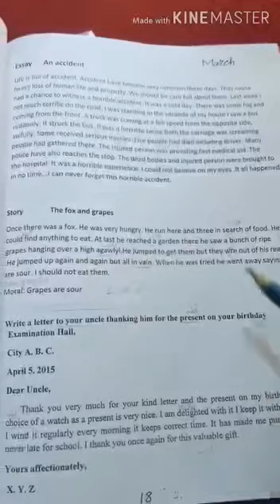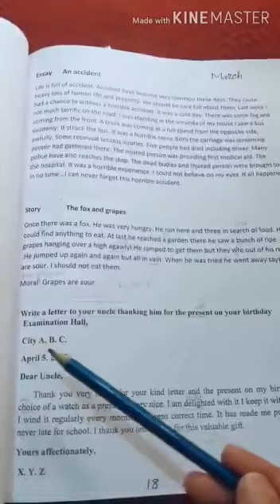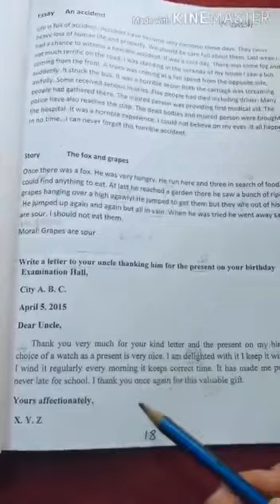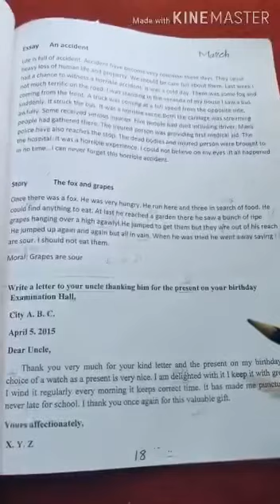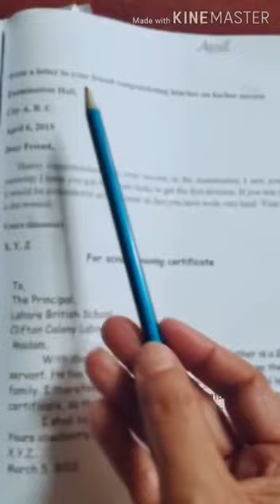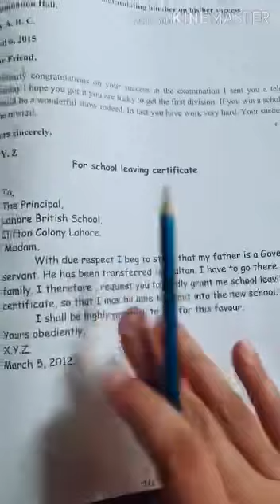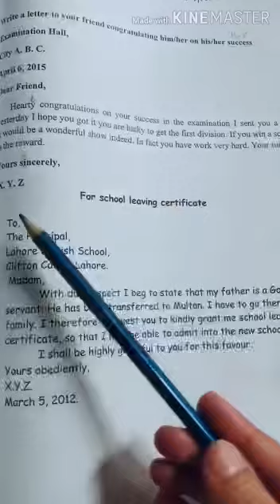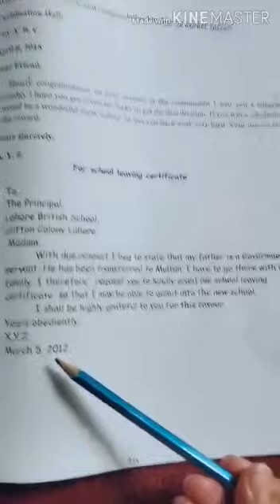May 18, 2020